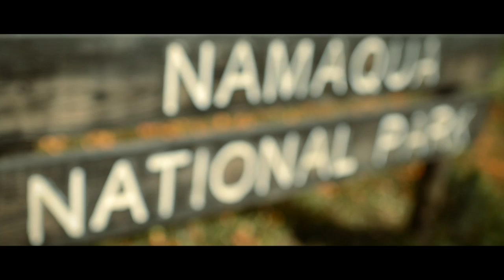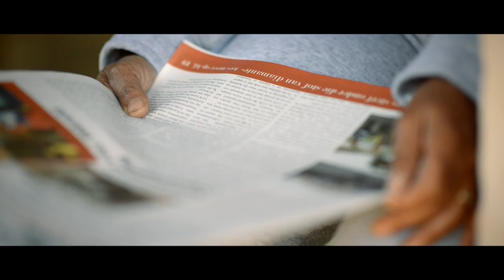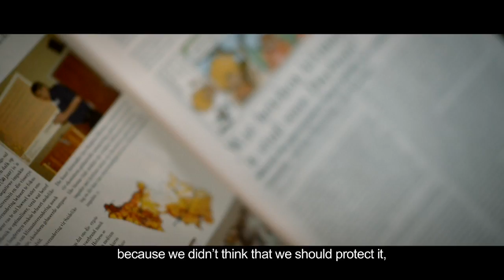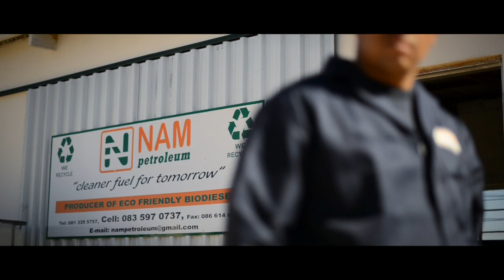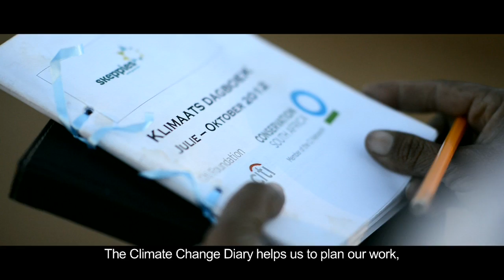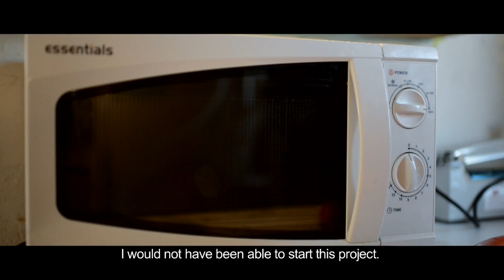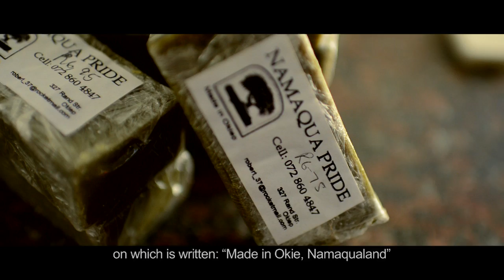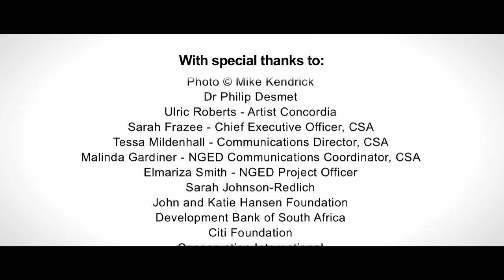People Need Nature to Thrive in Namaqualand, South Africa | Conservation South Africa (CSA)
Learn more about the beauty and diversity of Namaqualand, and Conservation International's work to show how people need nature to thrive in this unique region.